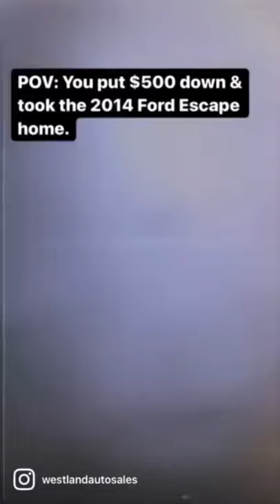Get approved for as little as $500 down at Westland!